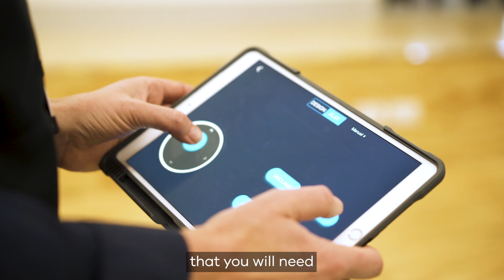Welcome to the Gippsland Tech School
Learn about what to expect when you visit the Gippsland Tech School.